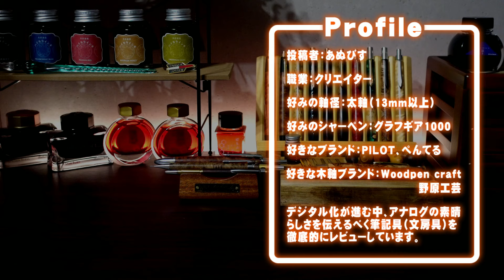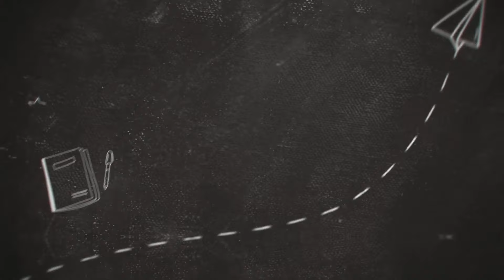【2022年版】買ってよかったシャーペン BEST 10 文房具ランキング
2022年までに買ったシャーペン、過去のもの全て、廃盤を含めた工房系の木軸以外のガチランキングです。

9位 万年CIL KERRY

8位 TUFF
商品リンク：
関連動画：－

6位 TIKKY RD
商品リンク：
関連動画：－

4位 HEXAGONAL 92577 Ver.0

3位 2020GP
商品リンク：ー
関連動画：ー

1位 S20
商品リンク：
関連動画：ー

◆SNS等
X(Twitter)